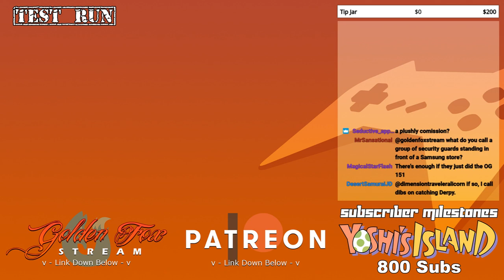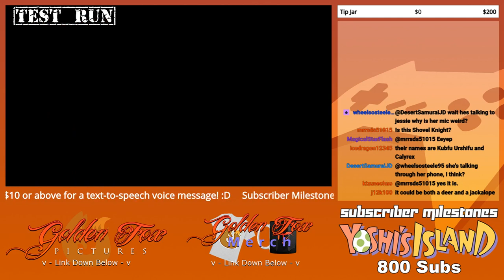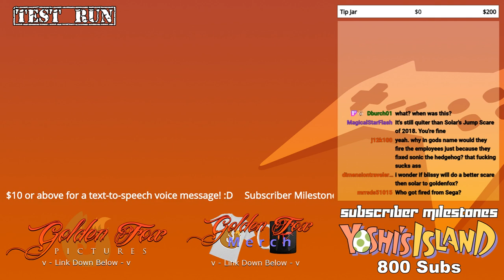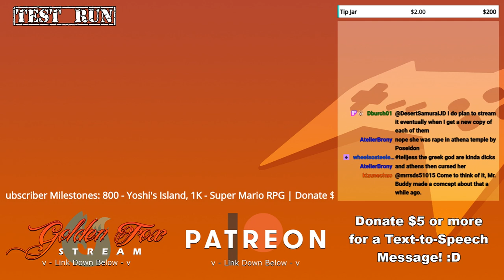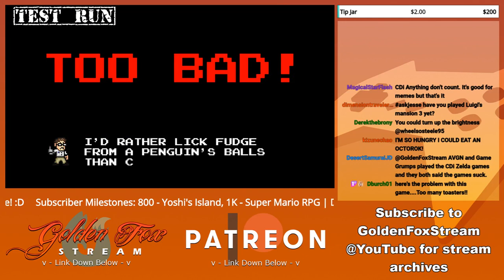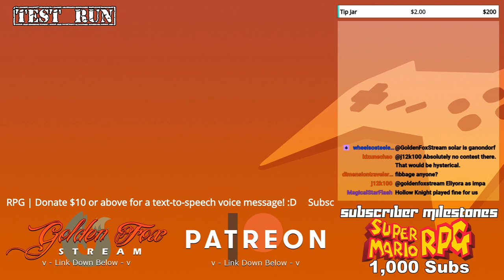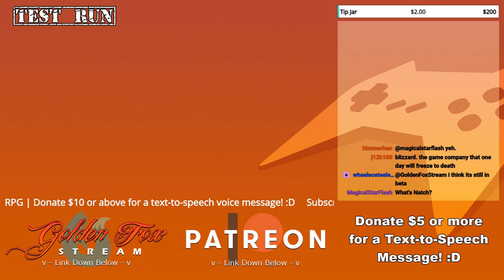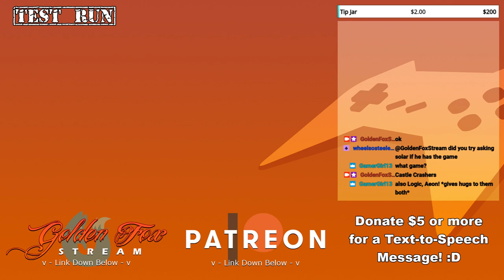Testing Grounds 1/18/2020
So here's another session of testing some games out. A fewer this time, but with a few reruns of what I have tested in the past for good measures.

1:43 - Logic joins in
8:29 - JesseBarb01 joins in
19:39 - Shovel Knight - Debatable
42:12 - Castle Crashers - SUCCESS
56:45 - Sonic Mania - Debatable
1:18:30 - A Robot Named Fight - SUCCESS
1:45:31 - AVGN Adventures - SUCCESS
2:25:34 - Brawlhalla - SUCCESS
2:35:39 - Wrapping up and concluding